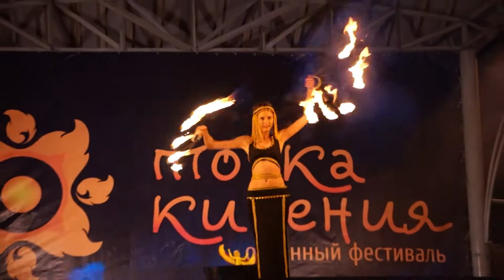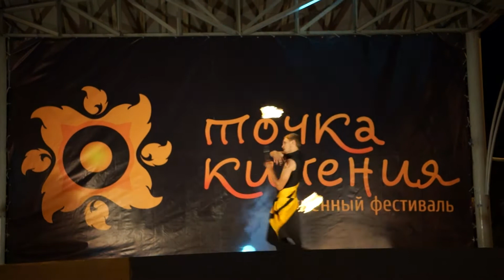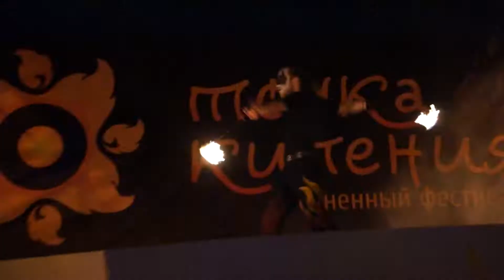31 08 2013 точка кипения Абакан ФАЕРфестиваль